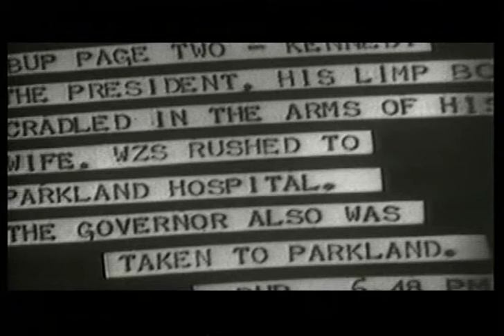JFK - ITV 2005 Programme Clip On His Death